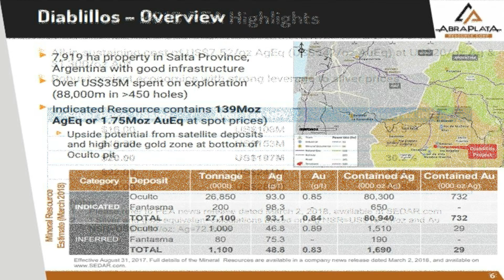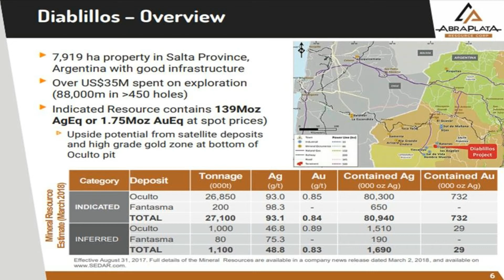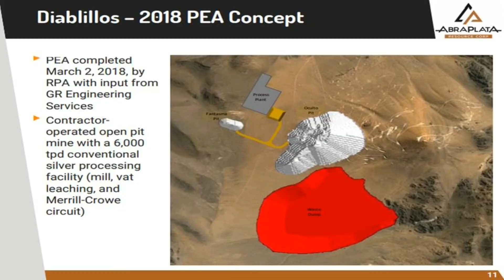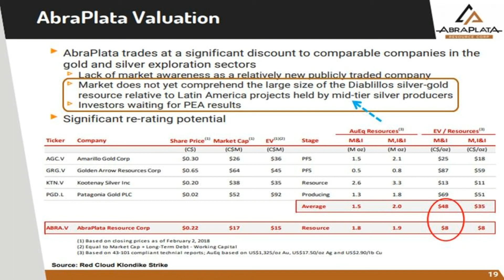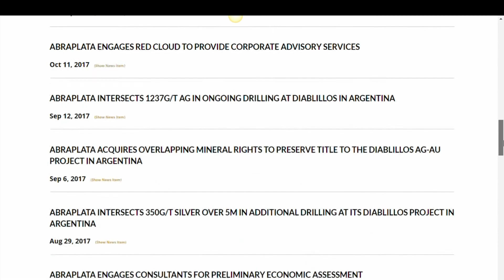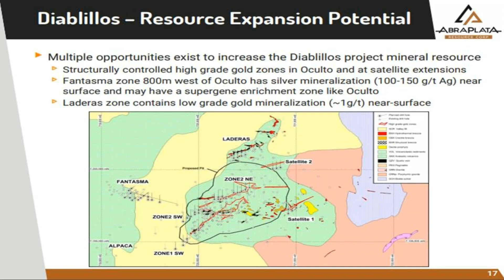ABRAPLATA RESOURCE | PEA Confirms 30.2 IRR